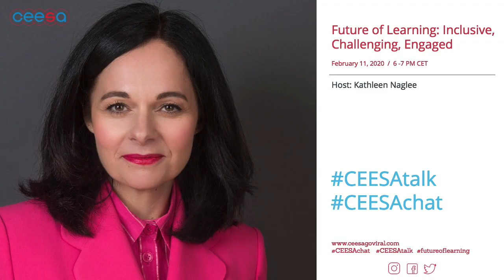CEESAgoviral: The Future of Education 9/14: The Practice of Learning to Learn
February 2020 CEESAgoviral event was a Panel talk dedicated to The Future of Learning. Watch the fantastic conversation between the host Kathleen Naglee and her team of panelists Tricia Friedman, Kadri Tuisk and Amy Leino.